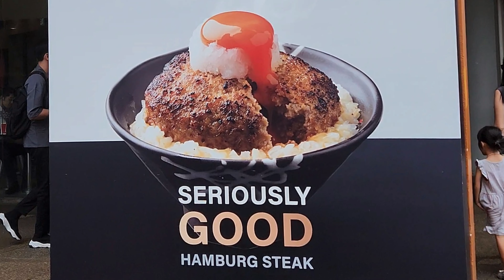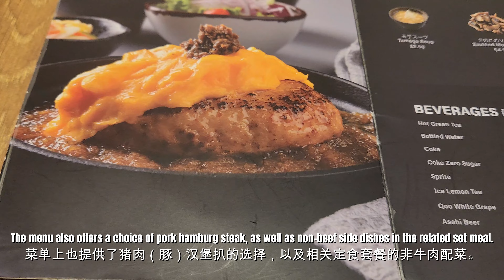Tsukimi Hamburg 赏月日式汉堡扒 : Unique Japanese Adaptation of Hamburger & Steak into a 'Hamburg Steak'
Today's highlight is this uniquely Japanese hamburger and steak adaptation from Tsukimi called "Hamburg".

For those who has yet to taste a ‘Hamburg’ steak，Tsukimi is a good place to go to...

Prices are neighbourhood friendly... and the Hamburg taste is close to those in Japan.

Tsukimi's Wasabi Hamburg Don & Foie Gras Hamburg Steak Teishoku, both highly recommended to try!!!

Please view the Youtube video to find out more.. ________________________________________________________________________________________
支持我的频道 : 请我喝咖啡！

今天特别介绍的是这款独特的日式汉堡和牛扒混合改编而成的“汉堡扒”。。

对于那些还没有尝过“汉堡扒”的食客来说，赏月日式餐厅是一个不错的去处...

这里的价格亲民。。。而且汉堡扒的味道很接近日本的味道
赏月餐厅的芥末汉堡丼（盖饭）和鹅肝汉堡扒定食， 两者都是个人推荐尝试的！

请观看 YouTube 视频以了解更多信息..